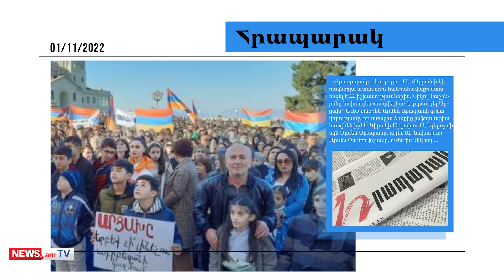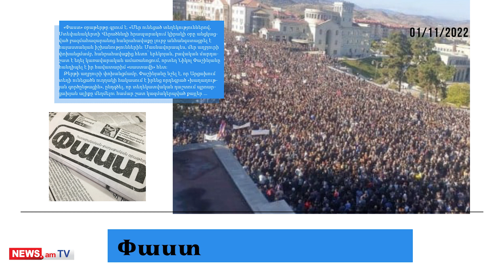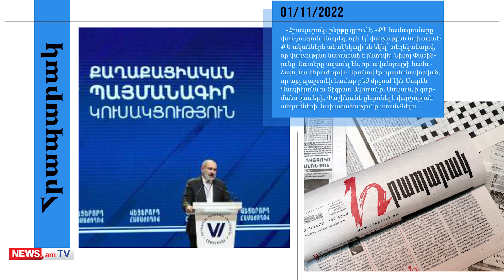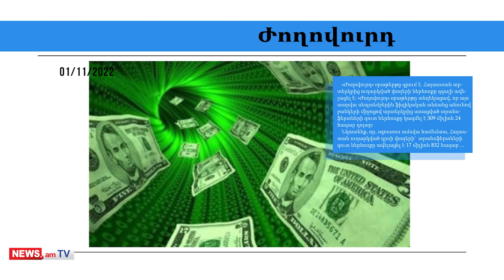Արցախում հանրահավաքին Փաշինյանը ԱԱԾ տնօրենի գլխավորությամբ «ռազվեդկա» է գործուղել․մամուլի տեսություն